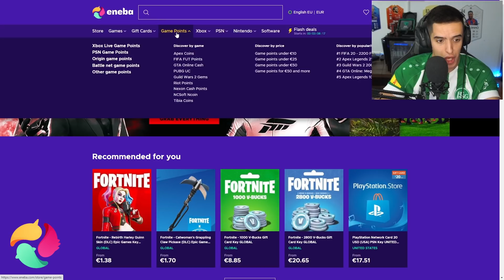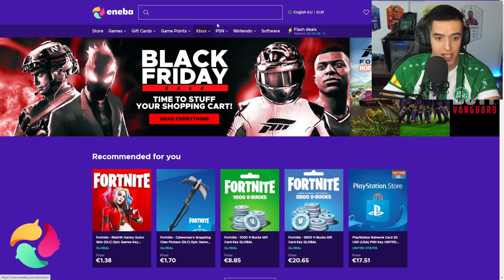VELIKI ALEKSANDAR MITROVIC PLAYER CAREER REWIND! FIFA 22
Fan Mail:
Ilija Gardasevic
Zupa BB [Kalimanj]
Tivat
Crna Gora
85320 Tivat